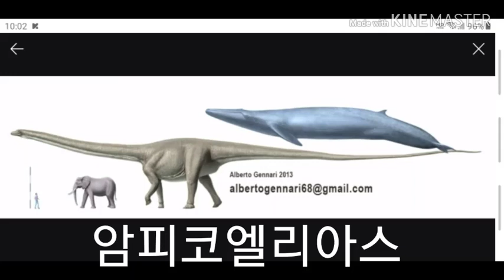[승짱토이]공룡 백과사전 [암피코엘리아스]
몸길이:40~60m, 무게:100t~140t